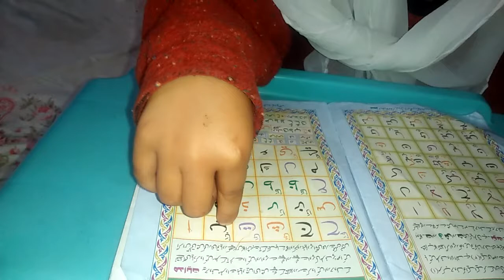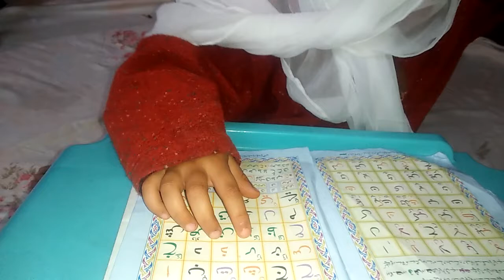Es bachi K mukharij dekhen l sweet doll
Welcome in my YouTube umme zoha, in this we will learn lesson no 1 hurof e tahaji